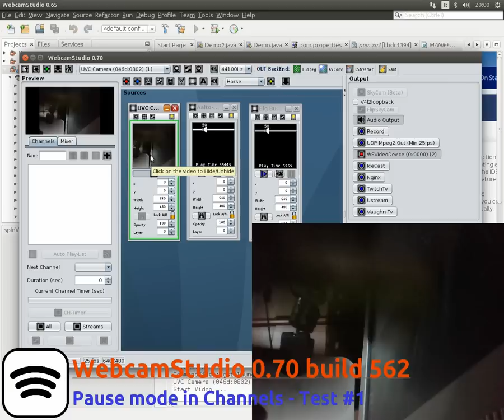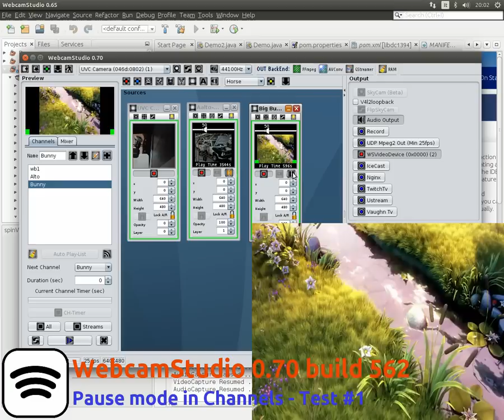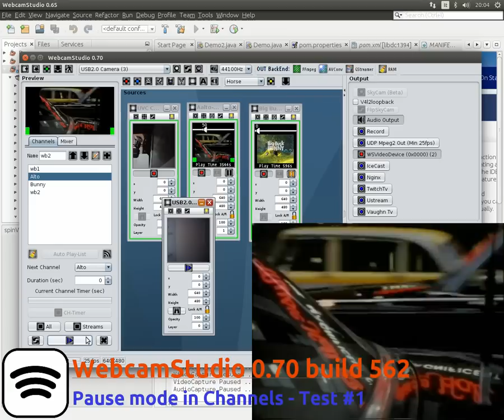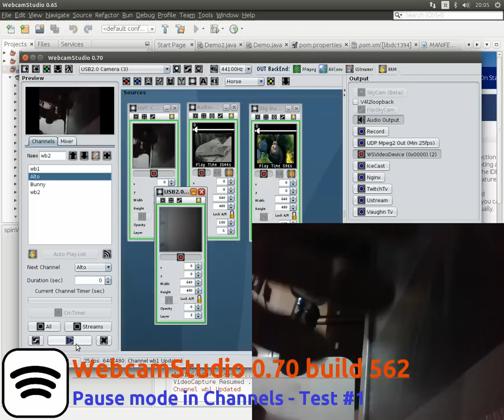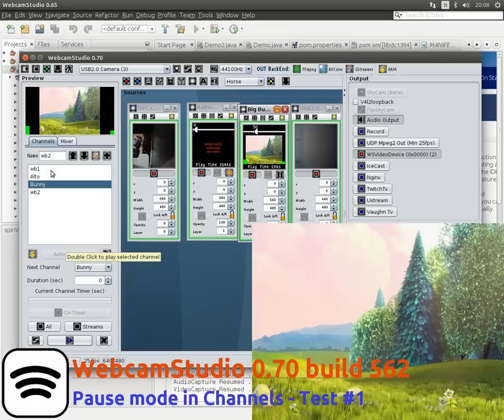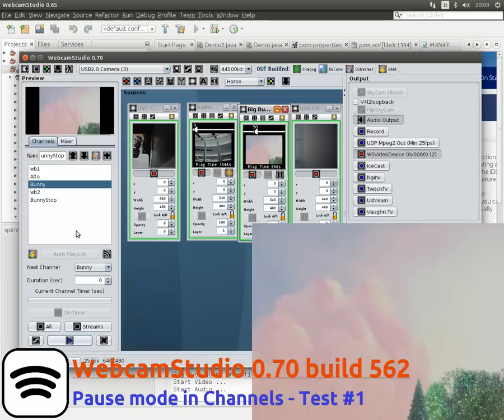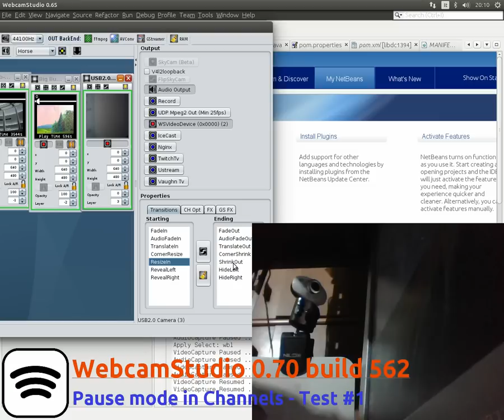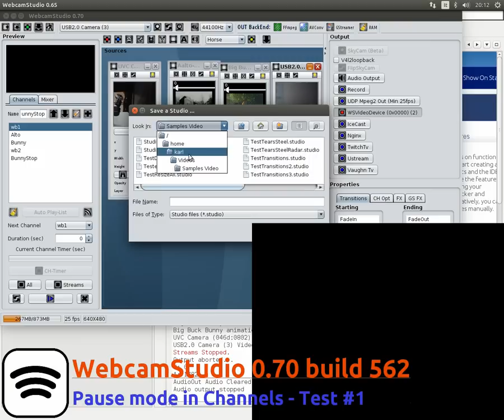WebcamStudio 0.70 - Pause mode in Channels - Test #1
WebcamStudio 0.70 build 562.
Channels will also handle the "paused" state of a stream. It's quite buggy, but seems to work :)
karl